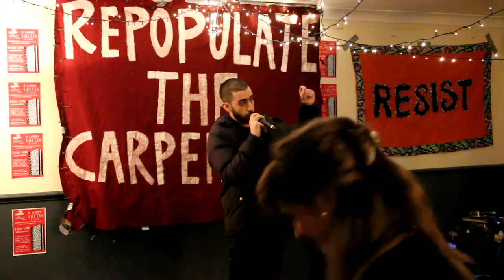Georgie PW aka Potent Whisper - Trident on Trial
A Whole L.O.T.T.A Fun!
A Fundraiser for 'Land Of The Three Towers' Community Theatre
For the Carpenters Estate

Carpenters Arms, Stratford E15 2JL